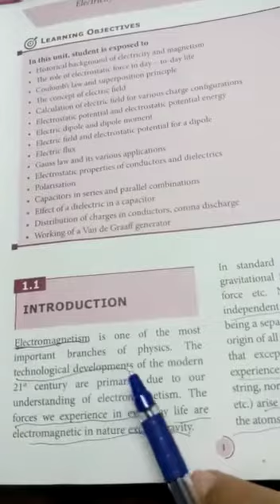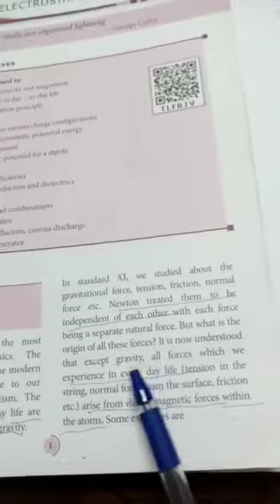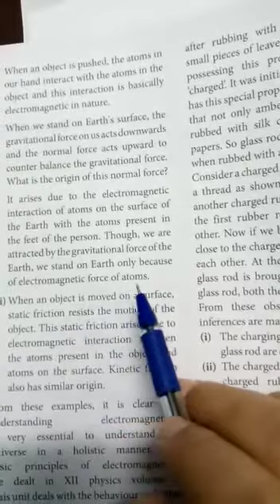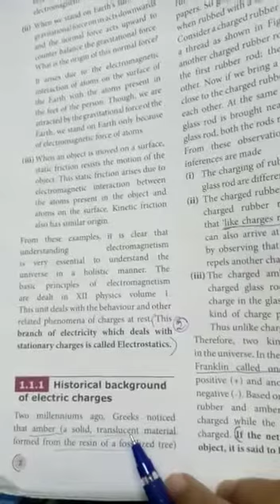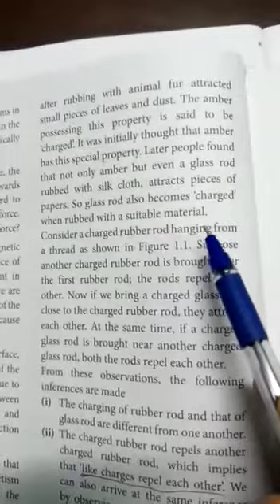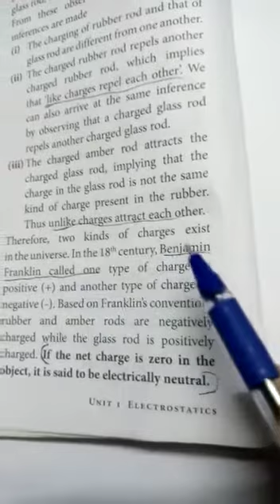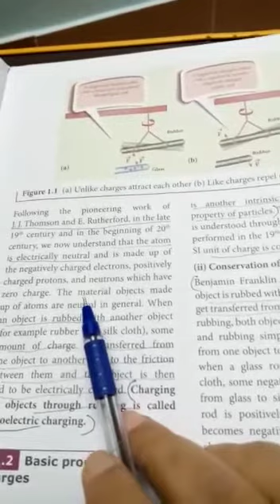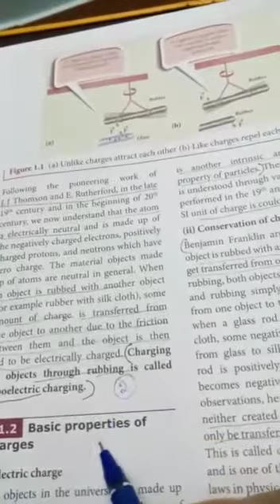12th physics electrostatics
This video explain electrostatics introduction to students